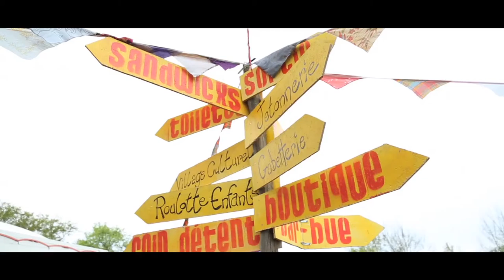Guide des Festivals : Welcome in Tziganie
La culture tzigane possède son propre petit festival à Auch et Seissan dans le Gers avec "Welcome in Tziganie" !
La Région soutient cet événement depuis quelques années déjà comme 110 autres festivals du territoire.

et découvrez notre territoire riche en culture !